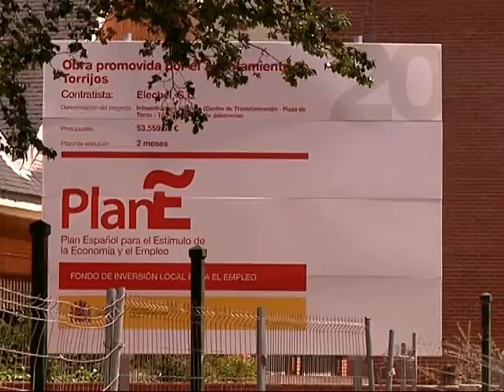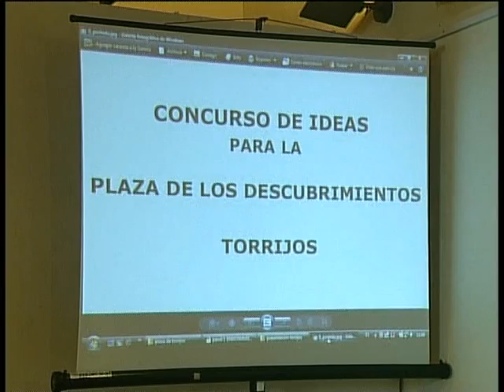Obras del Plan E